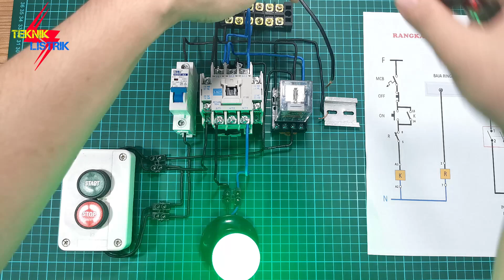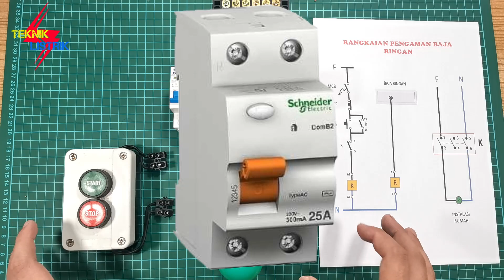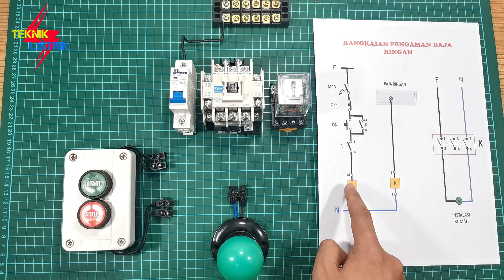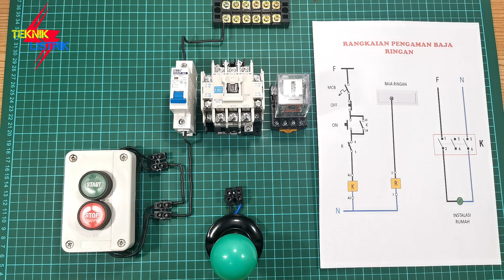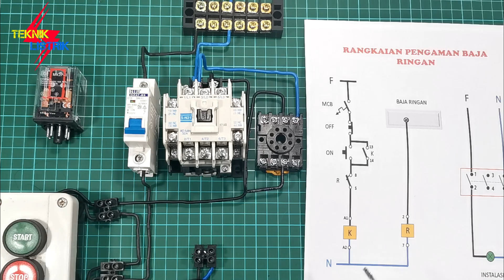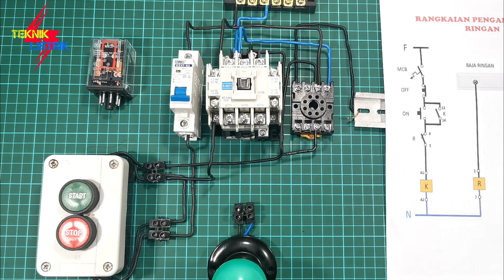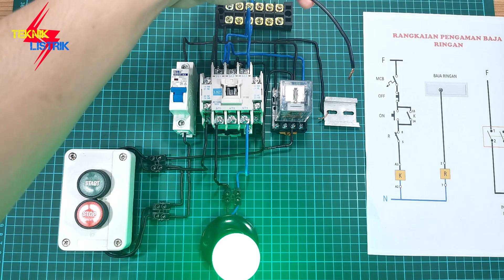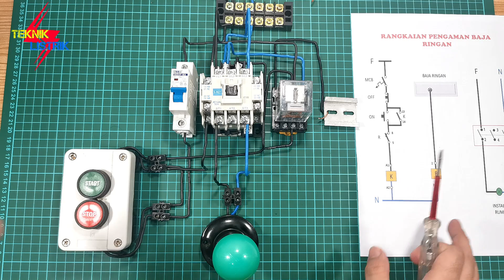RANGKAIAN PENGAMAN BAJA RINGAN DARI LISTRIK BOCOR MENGGUNAKAN KONTAKTOR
CARA MERAKIT RANGKAIAN PENGAMAN BAJA RINGAN INI HANYA MENGGUNAKAN RELAY DAN KONTAKTOR, PENGAMAN BAJA RINGAN INI PENGGANTI ELCB JIKA TEMAN2 PUNYA RELAY TIDAK TERPAKAI, ATAU KONTAKTOR YANG TIDAK TERPAKAI DAN SANGAT COCOK DI PASANG DI ATAP BAJA RINGAN. JIKA KABEL INSTALASI RUMAH TERJADI ARUS/LISTRIK BOCOR DAN MENYENTUH BAJA RINGAN, SEHINGGA BAJA RINGAN JADI ADA TEGANGAN, MAKA OTOMATIS INSTALASI RUMAH AKAN PADAM ,DAN TEGANGAN YG MENGALIR DARI KABEL INSTALASI KE BAJA RINGAN AKAN TIDAK ADA LAGI TEGANGAN . DAN KITA BISA LANGSUNG MENCARI PENYEBAB LISTRIK BOCOR NYA DMN.

RANGKAIAN INI KHUSUS UNTUK DAYA RUMAH 2200 VA, KARENA KEKUATAN KONTAKTOR INI ARUS NYA SAMPAI 32 A.